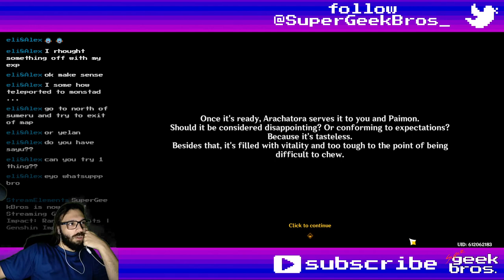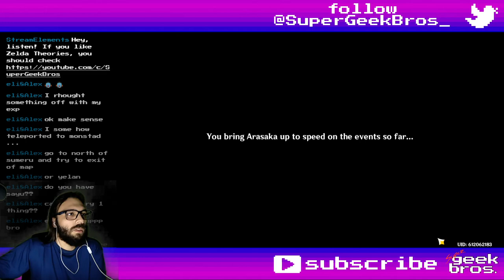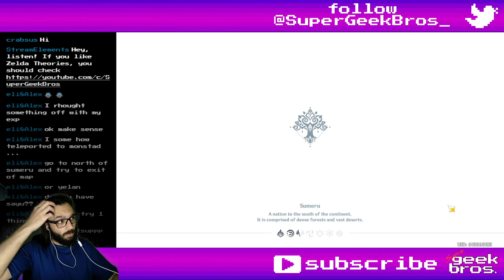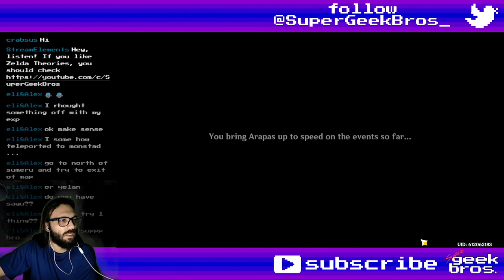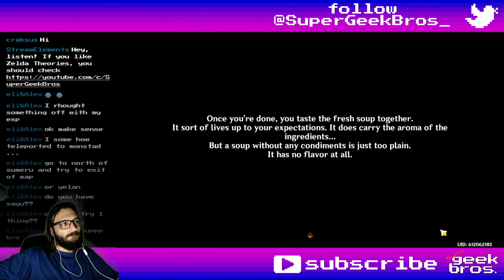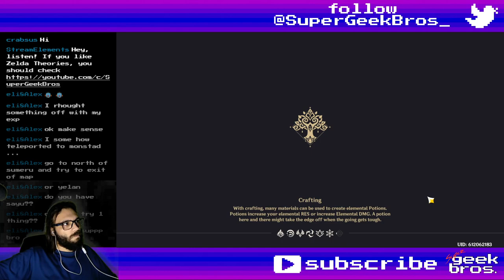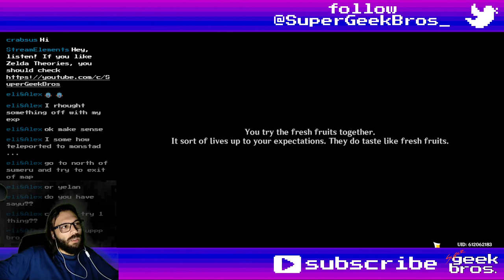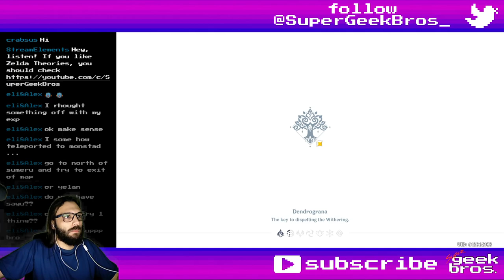An Unwavering Culinary Dream | Genshin Impact quest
Title: An Unwavering Culinary Dream | Genshin Impact quest